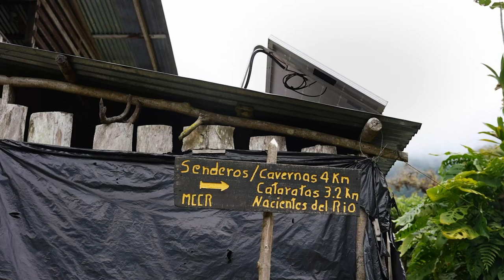12 negocios verdes son fomentados en el Corredor Biológico Chirripó Savegre